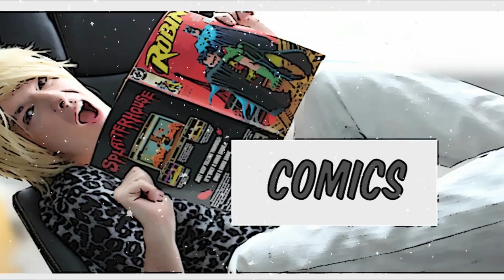GEEK NEWS: Nintendo Explains How To Use Pokebank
Today on the show, we cover Neverland, the company that made Rune Factory, going out of business, The remake of "The Mummy's" release date and some important info on the Pokebank!